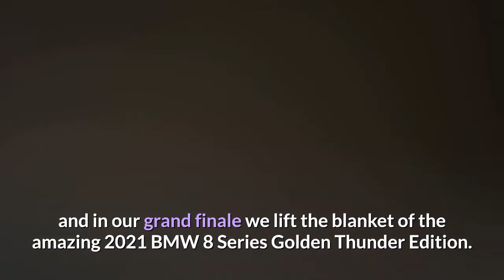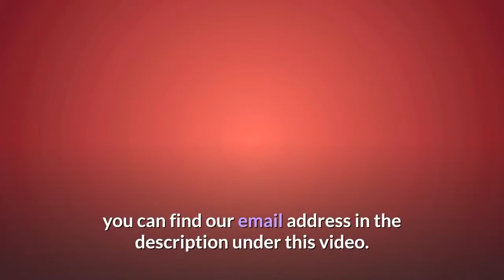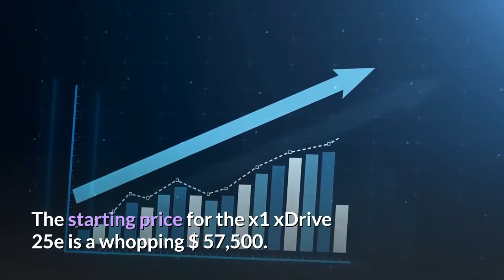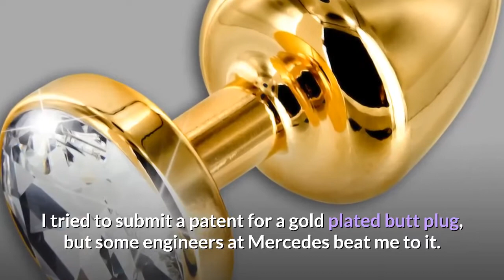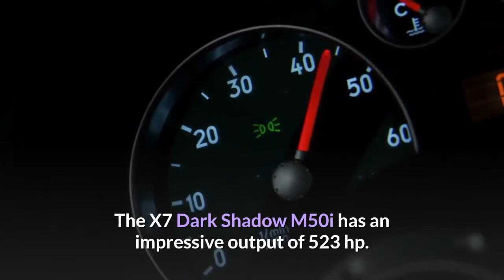NEW BMW's 2022 That Will Kick Your ASS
TOP 10 MOST EXPENSIVE BMW 2021 (PART 2) are presented here
Top 10 Most Expensive BMW Cars In The World Are Presented Here
                                                2023 BMW 7 Series Exclusive  Production Footage.
💥💥💥💥💥ALSO WATCH :
The final retail prices of the cars depend on which market you're based in.
Please check with BMW for the accurate pricing
🎬🎬🎬🎬 YOU : send us your picture with you and your favorite BMW and  feature in one of our           next awesome BMW videos :
⚡⚡⚡⚡FREE TRAINING : How to Make Money on YouTube WITHOUT Showing your face - learn how to build a 6 figure income!

timecodes :
0:00 - INTRO
0:12 -  BMW JOKE #1
2:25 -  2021 BMW X1 AND BMW X2 xDRIVE 25e
3:59 -  BMW JOKE #2
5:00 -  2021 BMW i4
6:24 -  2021 BMW 5 SERIES TOURING
8:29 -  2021 BMW X7 DARK SHADOW EDITION
10:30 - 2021 BMW 8 SERIES GOLDEN THUNDER EDITION
12:36 - END